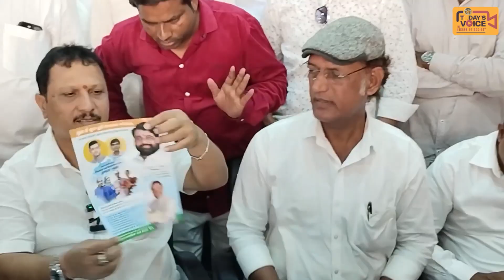Mumbra Me Shuru Hua Cluster Development Ka Survey | TODAYS VOICE NEWS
Mumbra Me Shuru Hua Cluster Development Ka Survey

Dekhiye Kya Kaha Varishth Samaaj Sevak Rajan Kine Ne